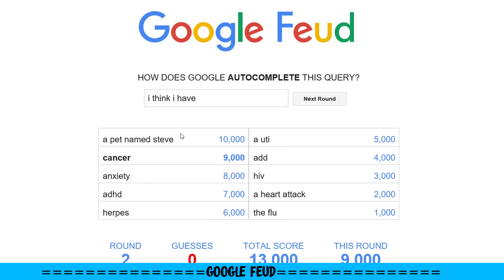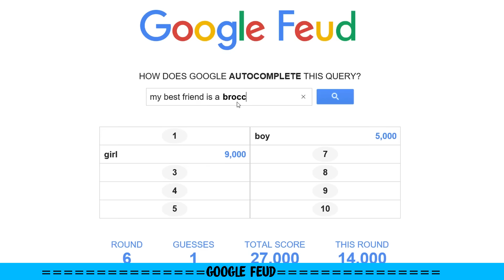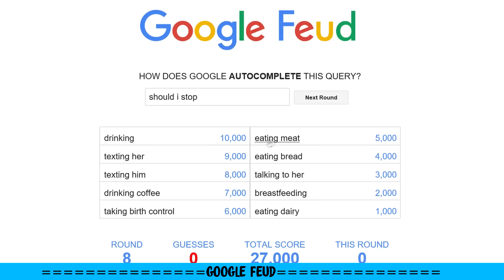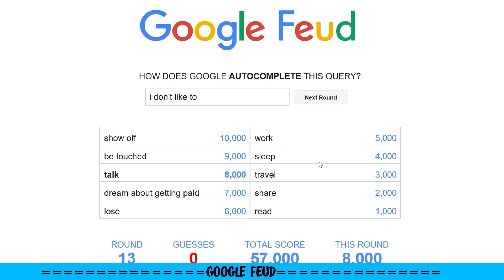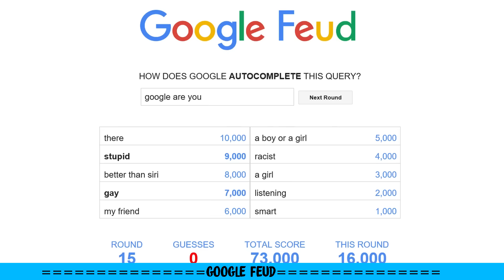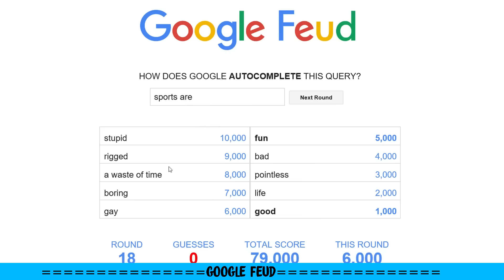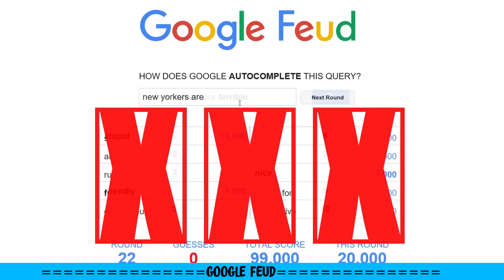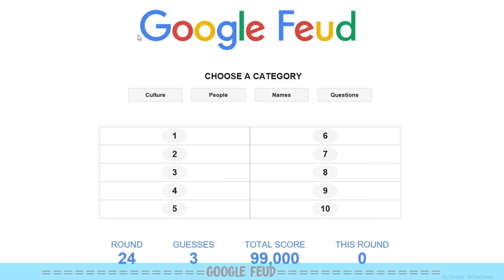RANDOMSTE GAME OOIT!!?! - Google Feud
RANDOMSTE GAME OOIT!!?!

Hey, vandaag speel ik google feud... kun jij een score hoger dan 99,000 in 24 rondes halen? Laat het achter in de reacties! En ohja, deel deze video ook even met al je vrienden :D

Binnenkort betere kwaliteit microfoon! =D

Het zou cool zijn als je deze video zou delen!

Have fun!